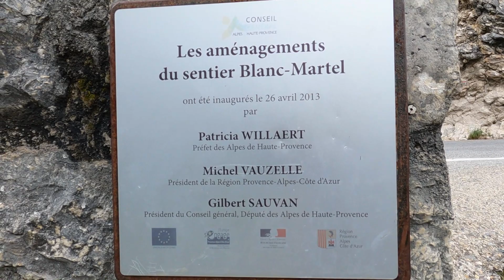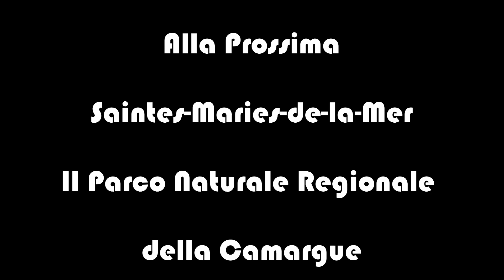Grand Canyon del Verdon - Calata in corda doppia- Sentiero Blanc Martel Sosta in libera Defender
Suggestivo itinerario Sentiero Blanc-Martel-
Assaggio della verticalità del Verdon
Calata in corda doppia dal belvedere du Galetas